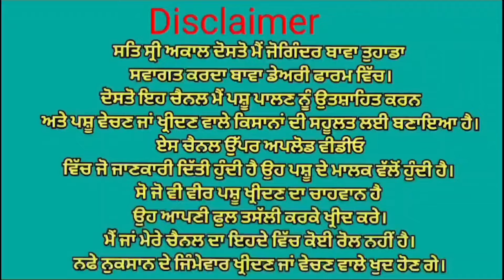ਦੋ ਵੱਛੀਆ ਵਿਕਾਉ 👌👌ਘੱਟ ਰੇਟ 😱😱 Bawa dairy farm